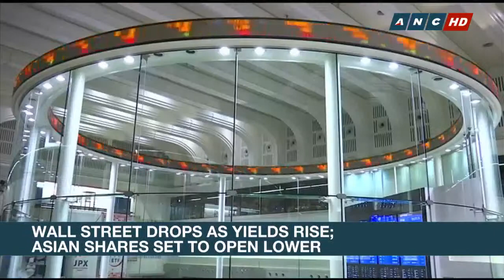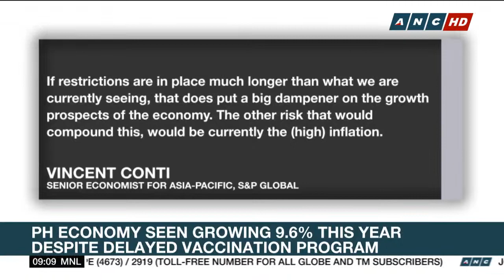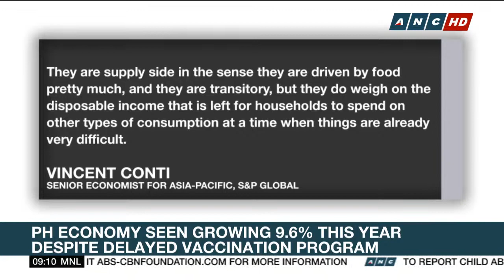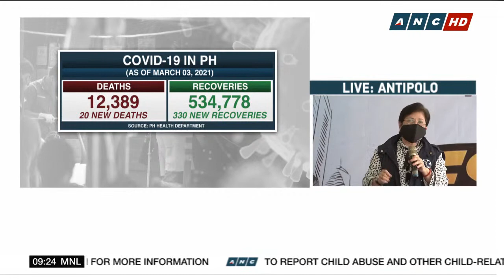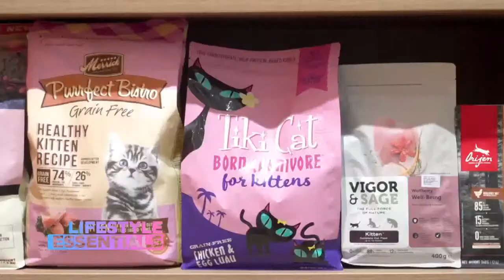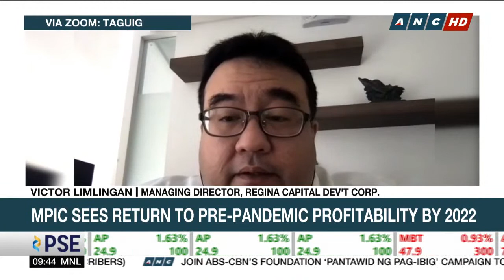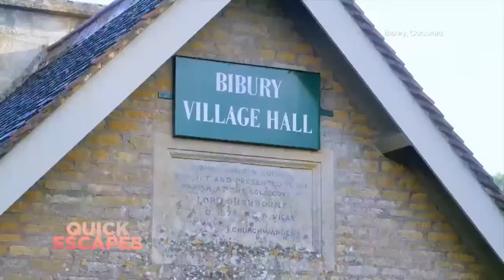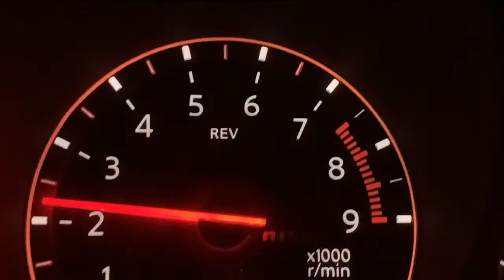Market Edge | ANC (4 March 2021)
Here's the full episode of Matters of Fact, March 4, 2021, only available in the Philippines.